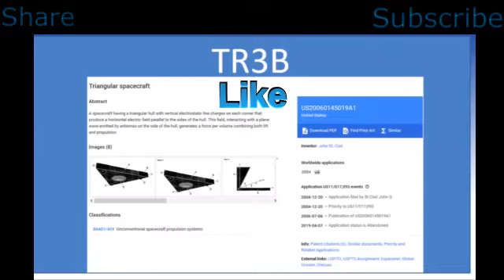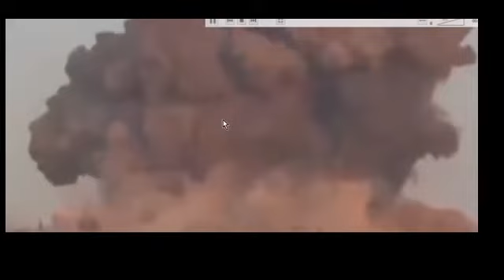MOST Amazing TR-3B Disclosure Now! [ MUSTSEE! ] U.F.O.TIN FOIL HATs avail. in descrip.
TIN foil hat                                 TIN foil hat for yo Cat!